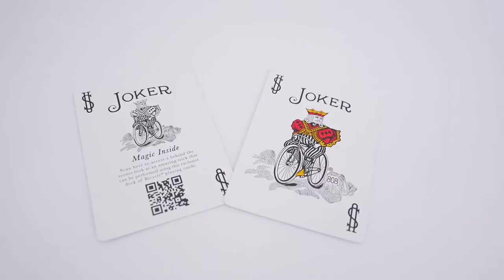Jeu Bicycle Shin Lim Demo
Bicycle et Shin Lim font de la magie ensemble dans ce magnifique jeu conçu conjointement.

Ce jeu est fourni avec un 10 de cœur partiellement effacé qui vous permettra de réaliser un tour que Shin Lim vous apprendra à faire !

Le QR code à l'intérieur vous dirigera vers un lien vidéo où Shin vous dévoilera ses secrets étape par étape pour que vous puissiez réaliser le tour de magie pour vos amis et votre famille.